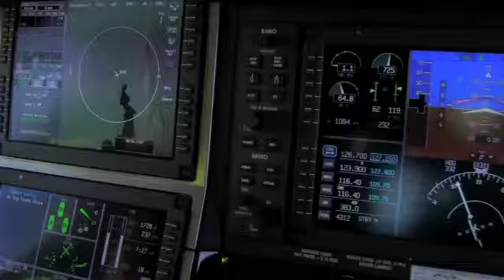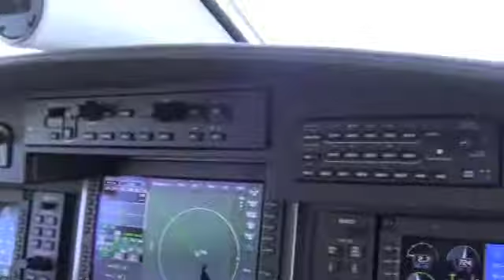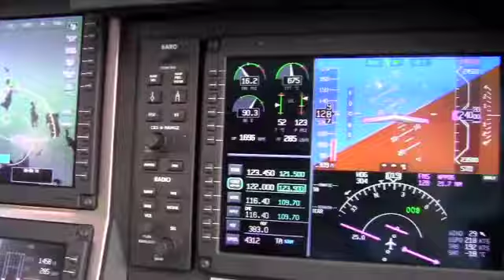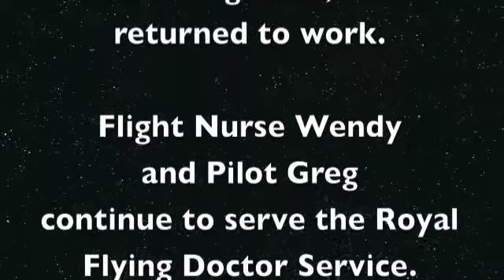Bulgunnia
Greg and Wendy evacuated Sam, this is a return visit to meet Sam.